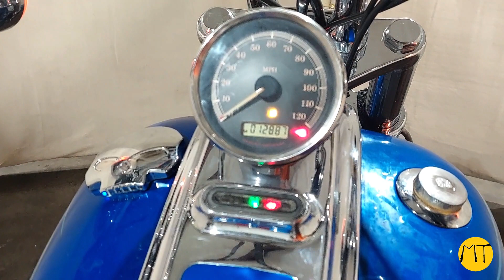2008 Harley Davidson FXCWC Softail Rocker Custom Used Motorcycle Parts At Mototech271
Not so often you find good Rocker C parts. We just parted out a real good looking 2008 FXCWC . Frame is straight and so is swingarm forks. Engine runs fine. Transmission shifts great through all gears. Dont wait too long when you found what you need. Those parts wont last very long